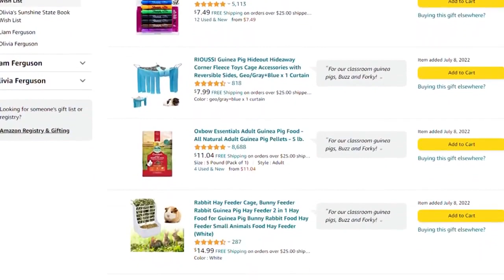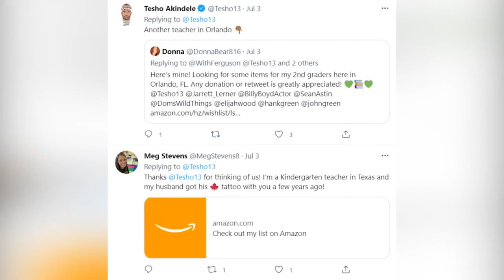Orlando City soccer player pays it forward, clears Central Florida teacher’s wish list